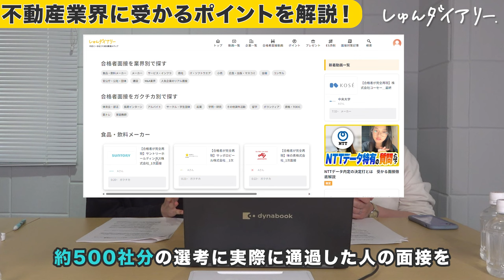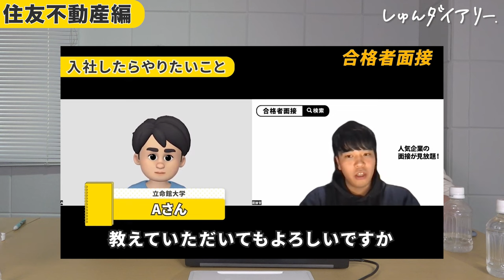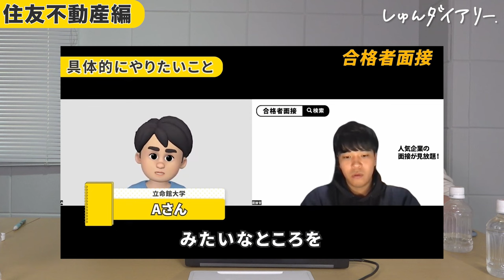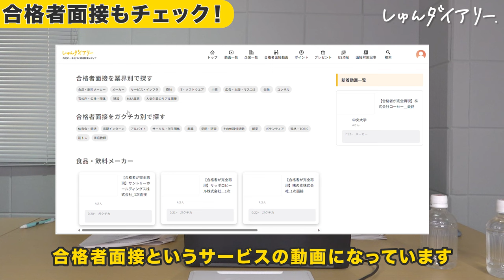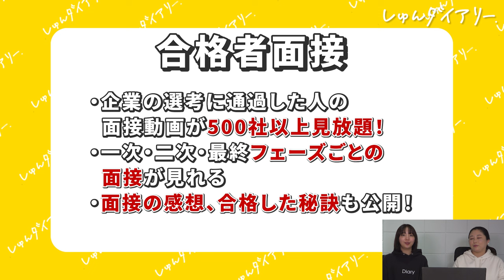【これが面接の最高地点】「内定でしょ」と言わしめた完璧面接を大公開【面接解説_不動産業界編】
🌟続きはこちら！しゅんダイアリードットコムにて限定公開中！
※もしログイン後に動画が表示されない場合はトップページの検索バーにて「不動産業界編」と打ち込んでいただきたいですmm

🌟しゅんダイアリードットコムでは人気大手企業500社以上の面接再現コンテンツ「合格者面接」が見放題！
1分で会員登録して面接準備に役立てよう！

🌟解説してくださったトイさんの本『確実内定』はこちら！

【本日の動画】
0:00 ダイジェスト